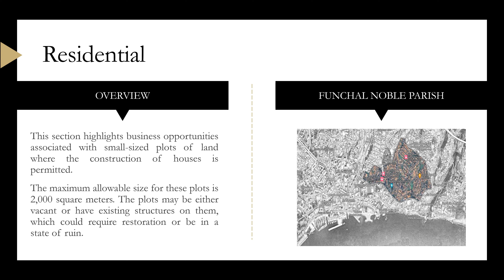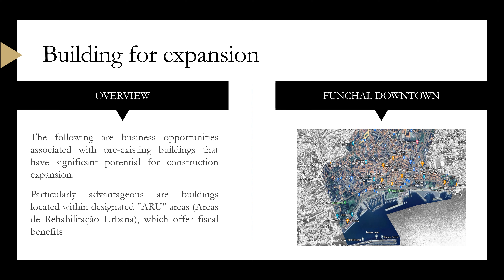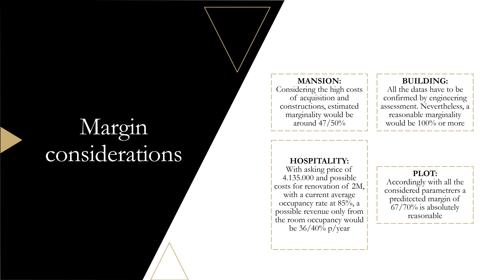Real Estate Opportunities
Do you meet the requirements to be classified as a qualified investor? The opportunities presented here are just a sample of what I can offer you. The information provided in the presentation is brief and serves as an introduction to the deals.